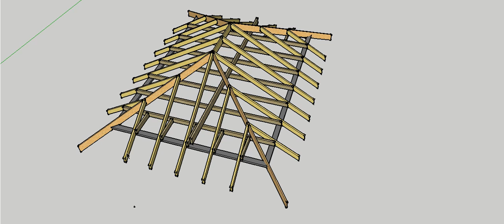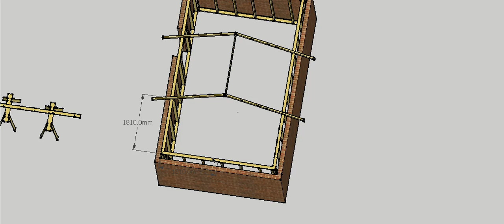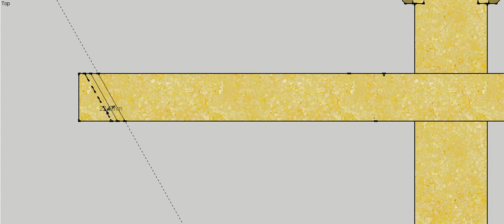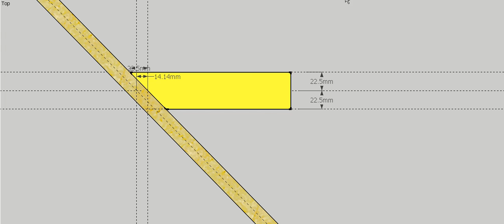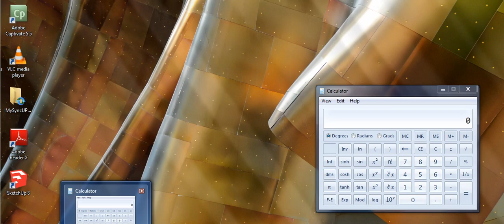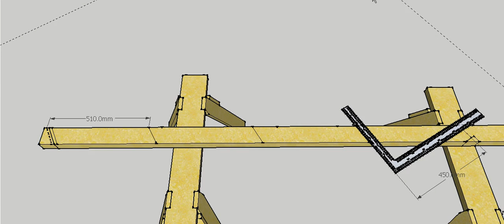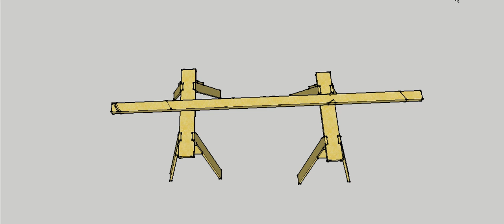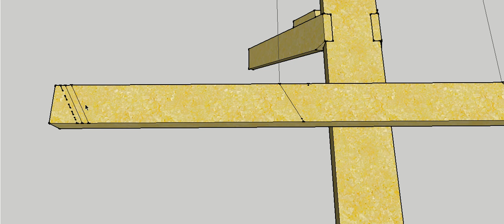Hip Roof Pattern rafter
How to setout a Pattern Rafter for a Hip Roof